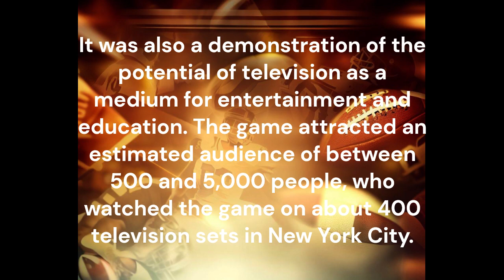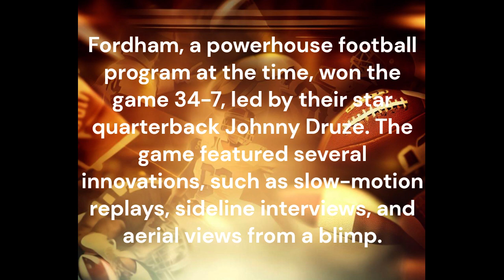THIS WEEK IN SPORTS HISTORY - A College Football TV First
Sept. 30, 1939 – NBC Television broadcast college football for the first time. The game was between Fordham University and Waynesburg University on W2XBS.

The game was a milestone in the development of the sport and its popularity among the American public.